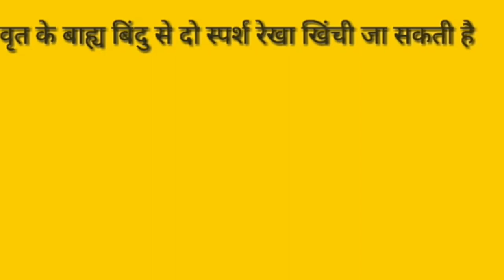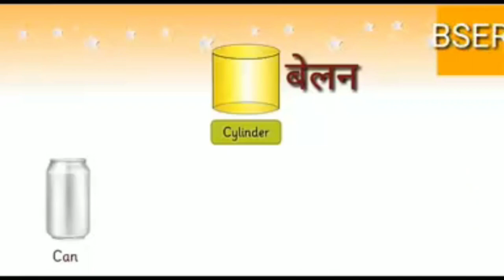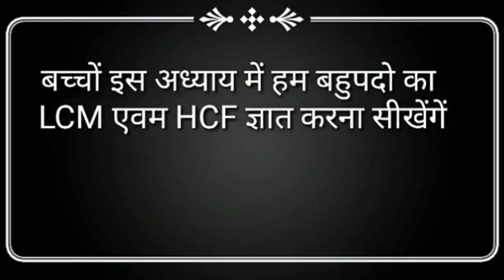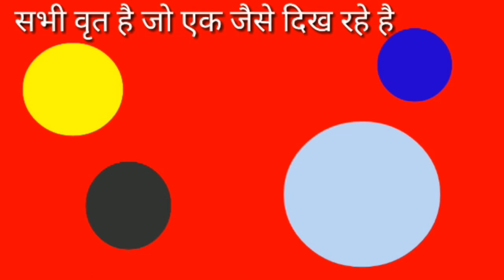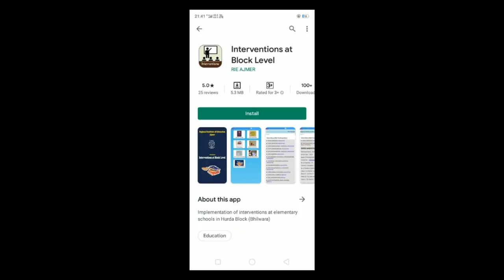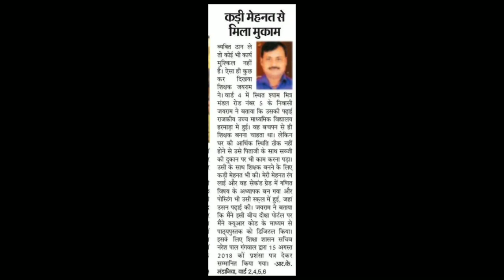Mr. Jairam | Digital Teacher Ki Kahani | Episode 3 | TechnoShala Foundation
This is episode 3 of “Digital Teacher Ki Kahani”. In this series, we are having conversations with the teachers those are using technology in the teaching-learning process.

Today we are having a conversation with Mr. Jairam is a teacher at Government Senior Secondary School, Harmara, Jaipur, Rajasthan.

Credits: Amar Chikhale (Interviewer)
Editor: Durgesh Mishra